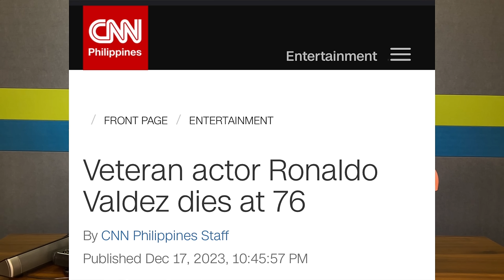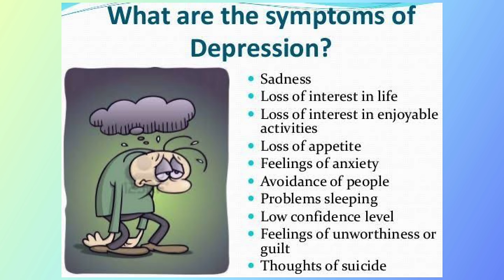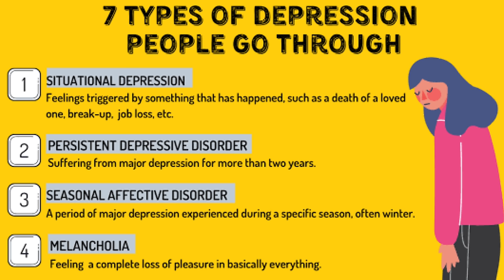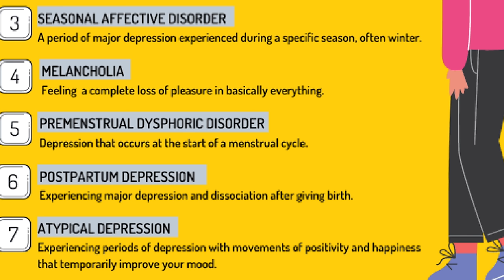Mental Health: Depression - Dr. Gary Sy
Clinical depression (major depressive disorder) causes a persistently low or depressed mood and a loss of interest in activities that you used to enjoy. The symptoms must last for at least two weeks to receive a diagnosis. The condition is treatable, usually with medication and psychotherapy.

Clinic details:
3rd Floor of Bell-Kenz Tower
127 Malakas Street